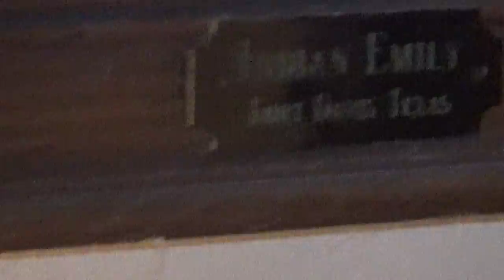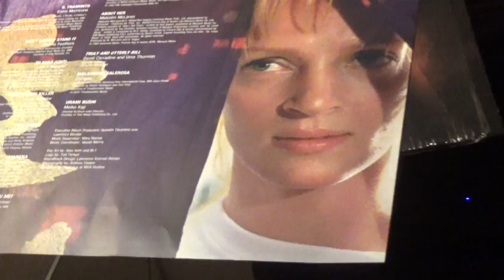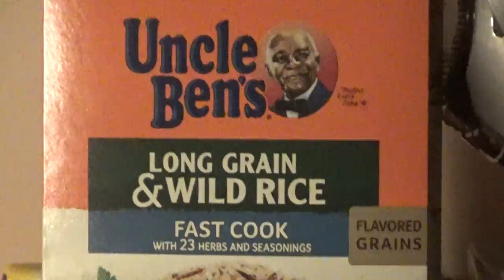URAMI BUSHI ... Meiko Kaji .. ***( Original Album Play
What a splendid voice, & sing, from this gorgeous young lady !
Hope you enjoy this play today, some of you may recall, from the film
Kill Bill Vol 2 Enjoy, and as always, KEEP PLAYING THE MUSIC ! ! !
             * Thankyou, Meiko !